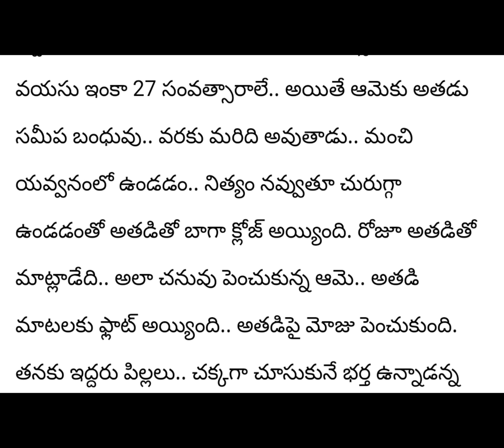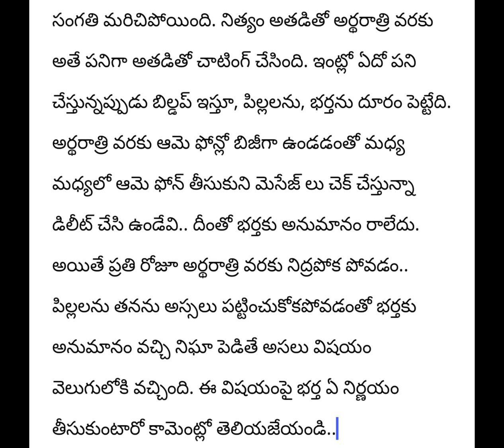భర్త మరిది కలిసి ఆమెతో శృంగారం || Telugu Latest Stories || Breaking News || Crime News